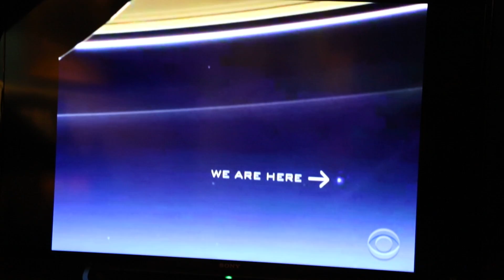Earth from Saturn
By Neil degrasse tyson, it's time to all come together and save this great place as one. Someday we might get a visit and they might be unfriendly. Ronald Reagan